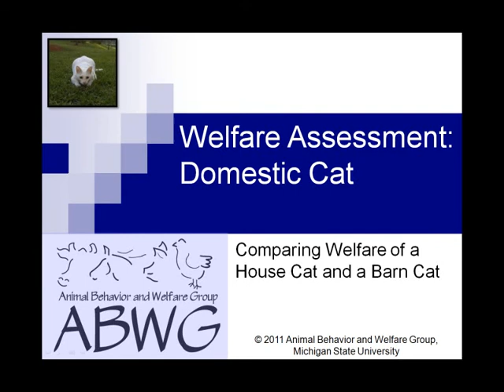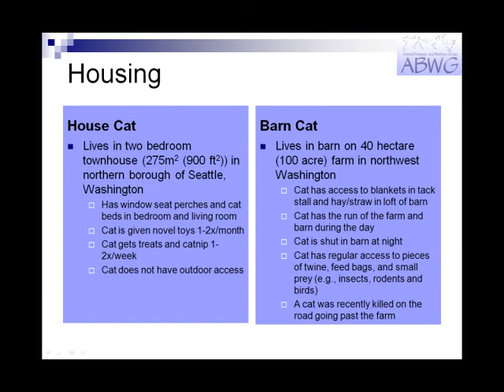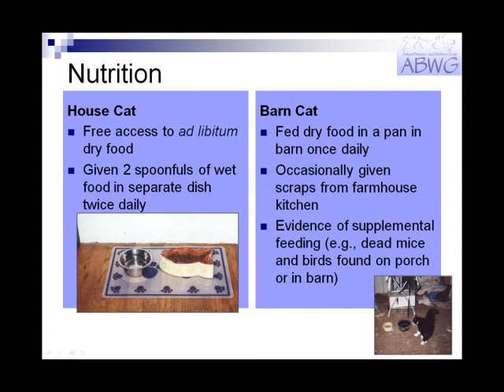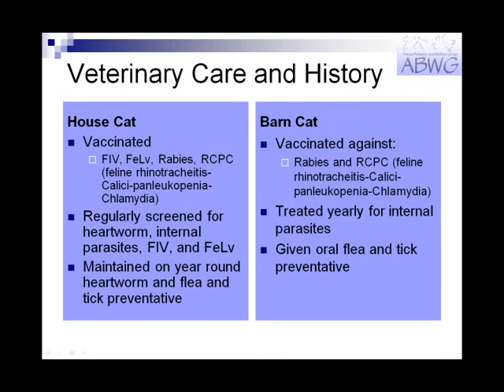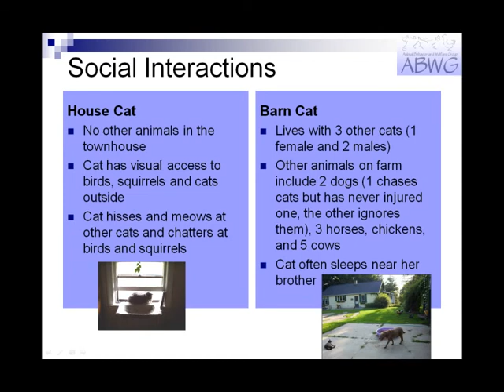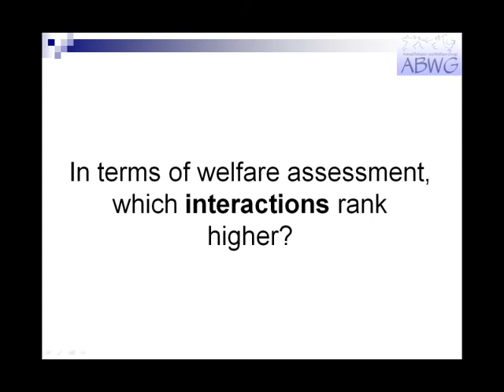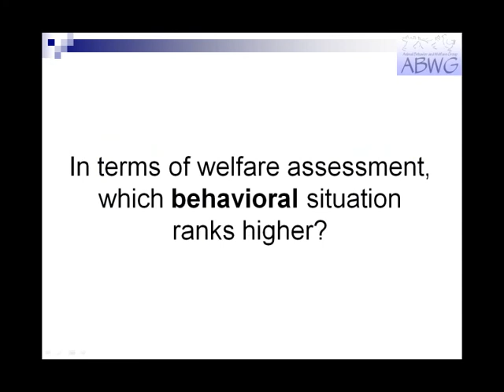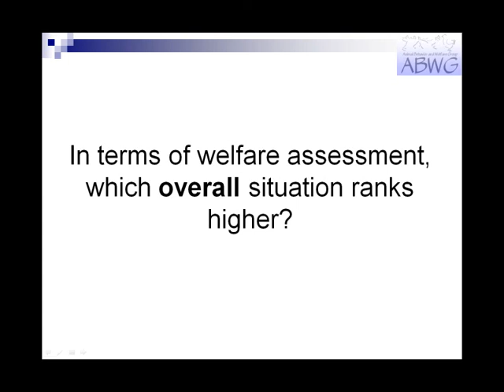Who has Better Welfare - The Barn Cat or The House Cat?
Presented at the 2011 MVMA Animal Welfare Conference by Camie Heleski, PhD and Janice Siegford, PhD